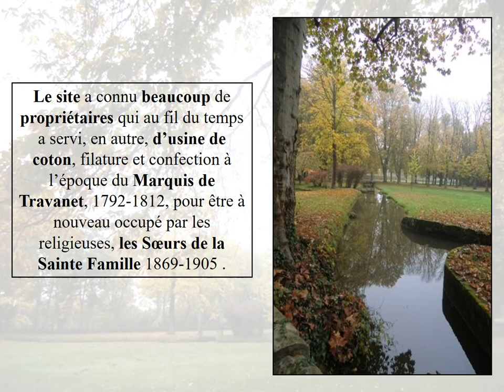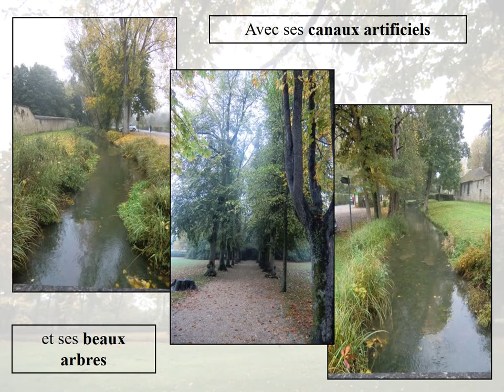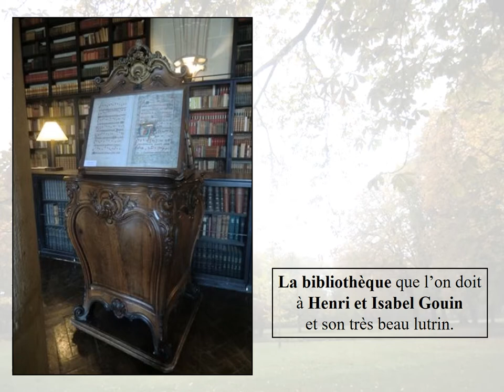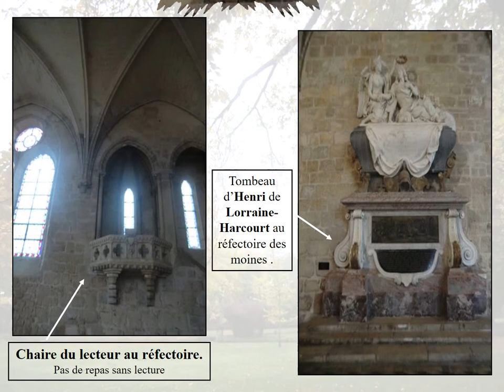Abbaye de Royaumont en France